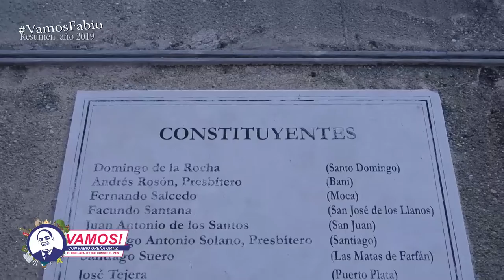ResumenVamos2019 San Cristóbal con Julio César Díaz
ResumenVamos2019 Durante nuestro recorrido por San Cristóbal con el Gobernador Julio César Díaz, conocimos acerca del Monumento a los Constituyentes.